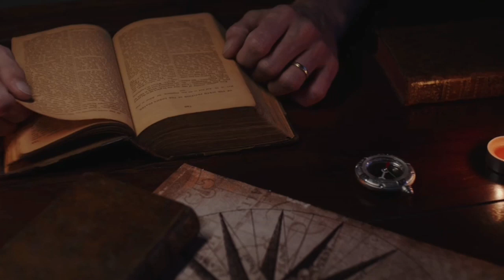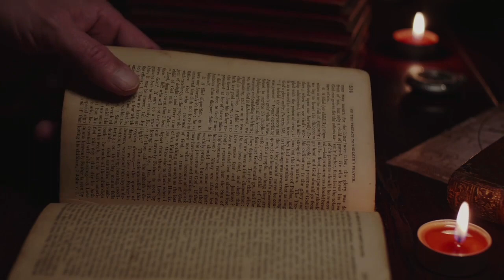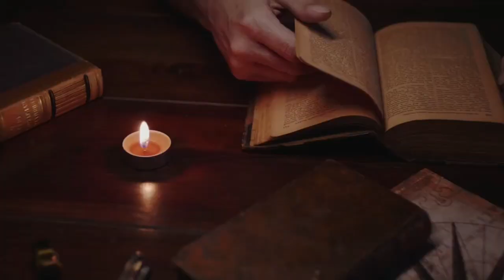1948 का ये कल दिन जब हजारों लोग मारे गए | India's biggest violence | Gandhi hatya kand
1948 का ये कल दिन जब हजारों लोग मारे गए | India's biggest violence  | Gandhi hatya kand

haldwani violence